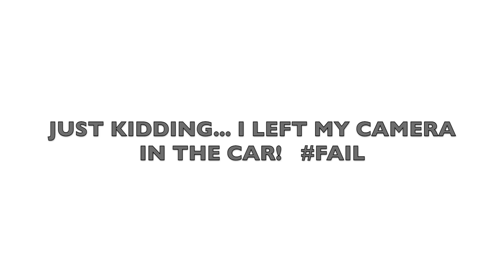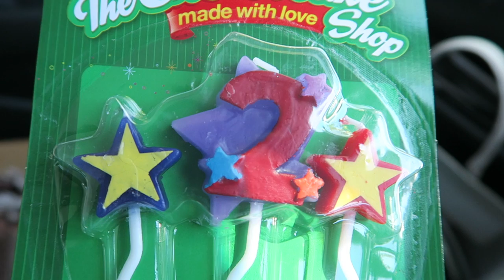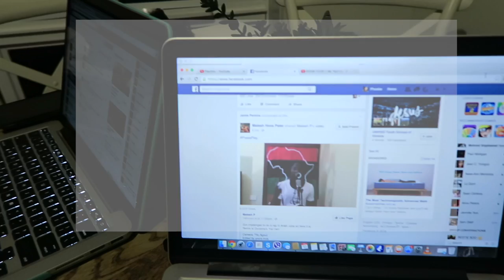VLOG || Besties Birthday ♡ Phoebe Cates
Hey Guys! Surprised Jen for her birthday!!! Hope you enjoy this video. Xx

NEW TO MY CHANNEL? CHECK OUT THE VIDEOS BELOW TO GET TO KNOW ME A LITTLE...

IF YOU LIKE WHAT YOU SEE... PLEASE HIT THAT ♡ S U B S C R I B E ♡ BUTTON SO YOU DON'T MISS OUT ON ANY EVENTS!